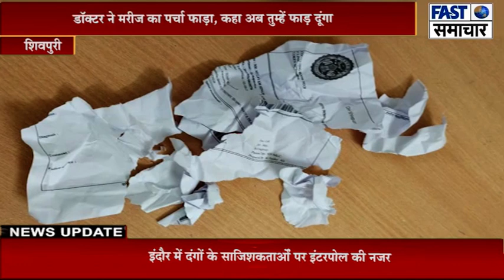डॉक्टर ने मरीज का पर्चा फाड़ा, कहा अब तुम्हें फाड़ दूंगा